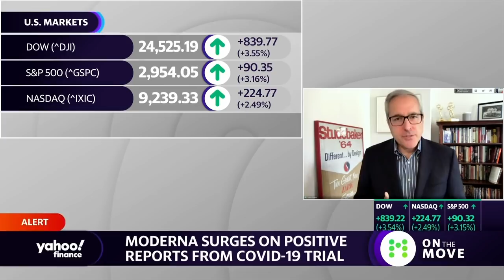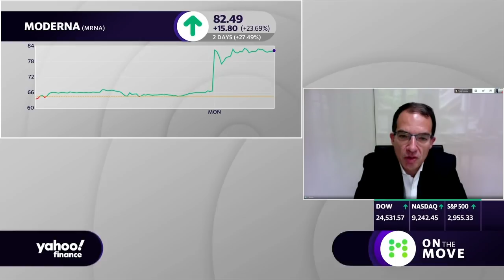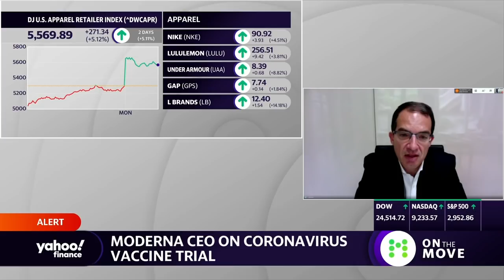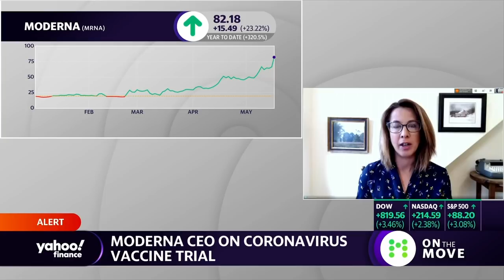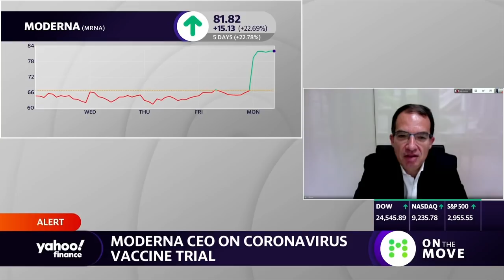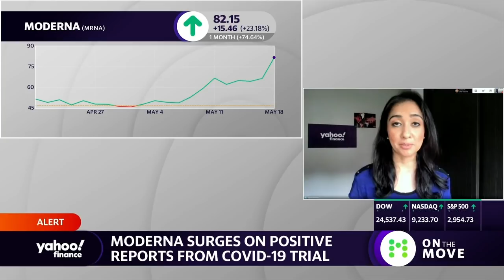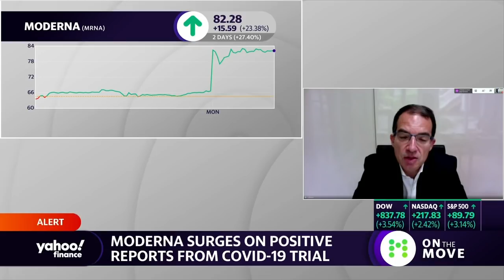Moderna CEO is hopeful that a vaccine may be ready for FDA approval by the end of the year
In an early stage clinical trial, Moderna’s COVID-19 vaccine produced antibodies that will help ‘neutralize’ coronavirus in patients. Moderna CEO Stéphane Bances joins Yahoo Finance's On the Move to discuss.